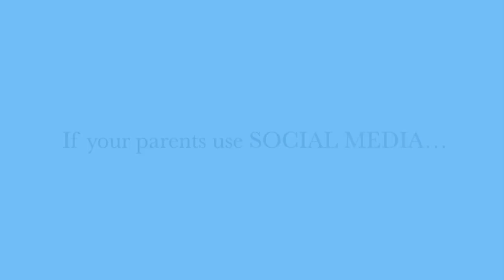PocketBobcat!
We're asking students and parents to post a picture with the Butler Bobcat and hashtag it, PocketBobcat!